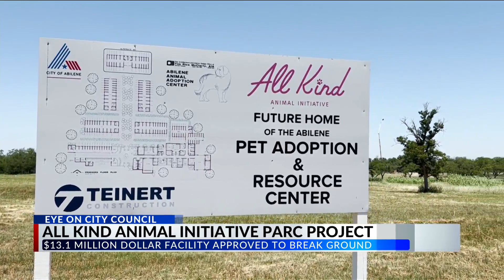$13.1 million dollar animal shelter to break ground in Abilene this August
ABILENE, Texas (KTAB/KRBC) - The All Kind Animal Initiative will break ground in early August to build a $13.1 million Pet Adoption and Resource Center, also known as the PARC.